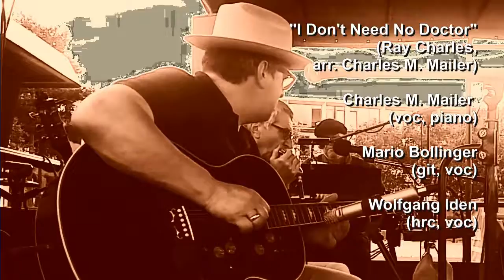Promotion Video der Main Isar Bloozeboyz für das 1. Quartal 2017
Termine 2017
•25.02.17 Omnibus Würzburg – „alternative facts“ zum Fasching
•03.03.17 Waldstraße 4 Huglfing
•04.03.17 Campus Bar BO Hotel Bad Aibling
•05.03.17 The Raven Straubing
•23.03.17 Grammophon Kolbermoor
•24.03.17 Alfonso’s München
•25.03.17 Berggasthof Taubenberg